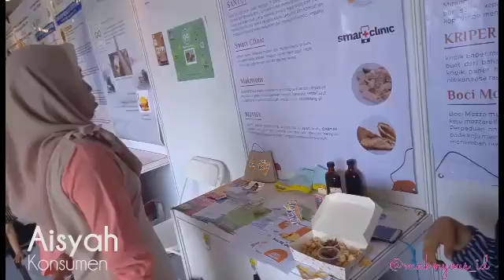Maknyous | Festival Bisnis - Kewirausahaan 2 | ENFEST DESEMBER 2019